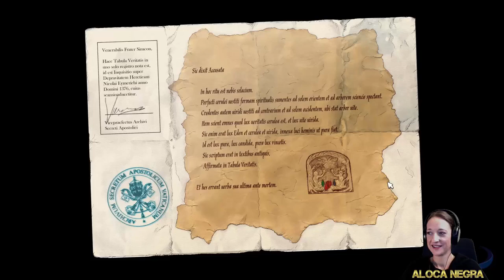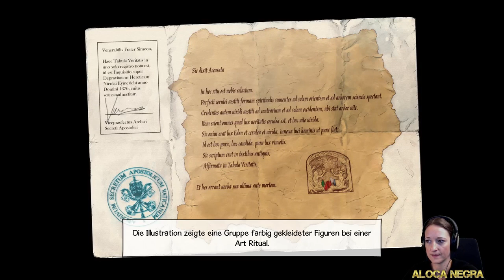Baphomets Fluch 5 #20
Baphomets Fluch 5 - Der Sündenfall von Ubisoft